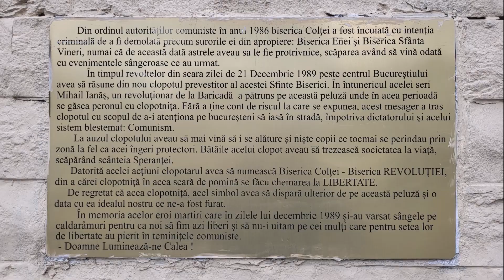Biserica Colțea, monument istoric și de arhitectură reprezentativ din București.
Biserica Colțea sau Trei Ierarhi-Colțea este o biserică din București care a aparținut ansamblului Mănăstirii Colțea, acum dispărut, căreia Turnul Colței îi servea drept clopotniță. Biserica a fost terminată probabil în jurul datei de 18 octombrie 1702, când a primit un hrisov patriarhal.
Biserica Colței este astăzi cel mai vechi edificiu bucureștean funcțional, aflat încă în picioare. Are statut de monument istoric.